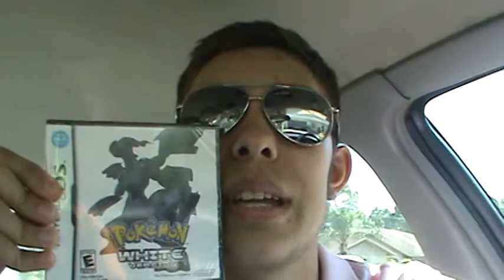VLOG - 1 - Cloudsliberation, Hate To Love Ya...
Short little Log of me getting home after finally, after being yelled at many times by certain people, getting Poke' B/W. Hope you dug it. Don't do too much like that haha... =]

P.S. Just got a Hurrr Cut.